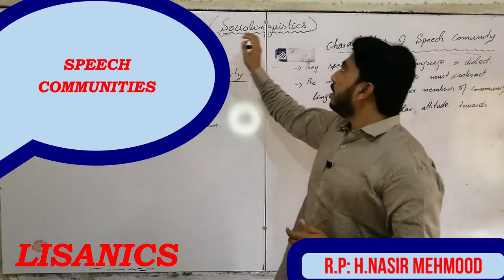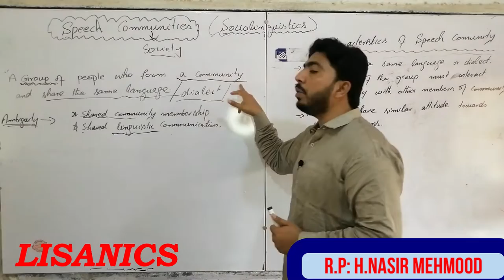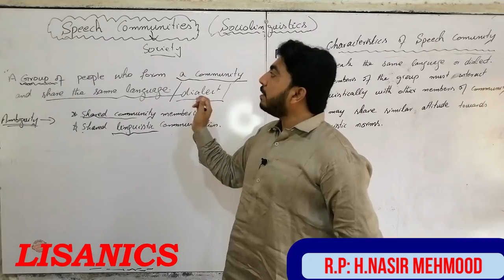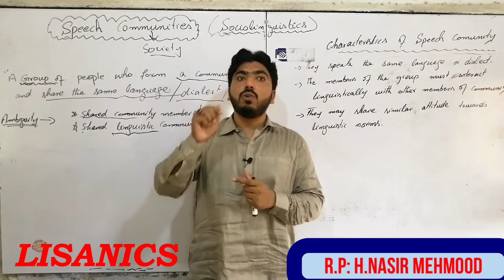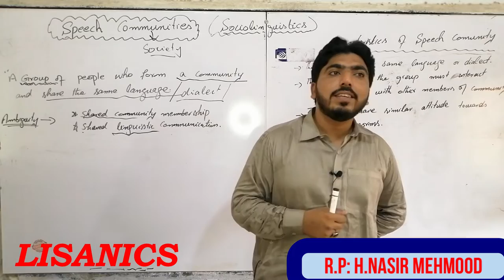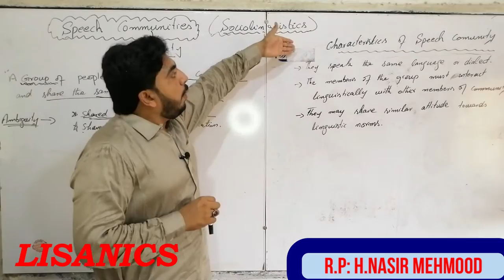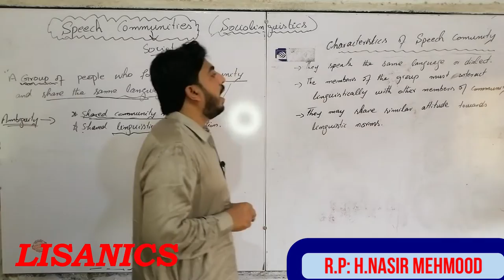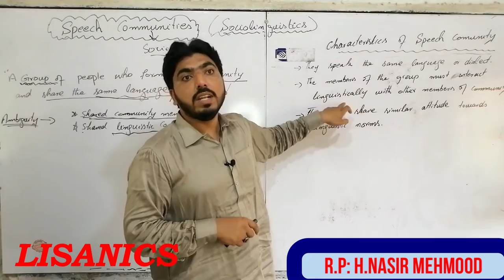Speech communities/Sociolinguistics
This video clarifies the conept of Speech Communities.There are different speech communities on the basis of different domains in society.This video also throws light on characteristics of speech community